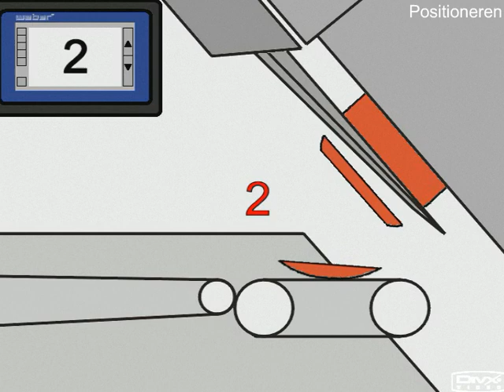Campina - Positioneren Weber snijmachine.avi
Uitleg over het positioneren onderdelen van de Weber snijmachine.